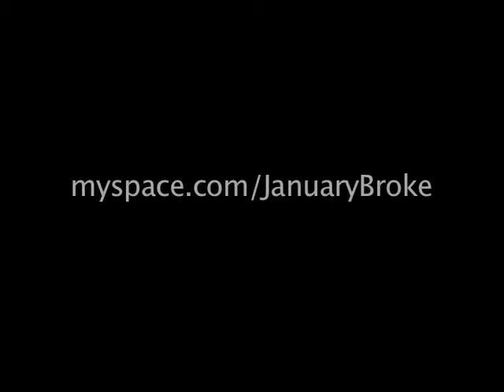January Broke - Tuesday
January Broke performing their original song "Tuesday."

Live @ the Lizard Lounge.